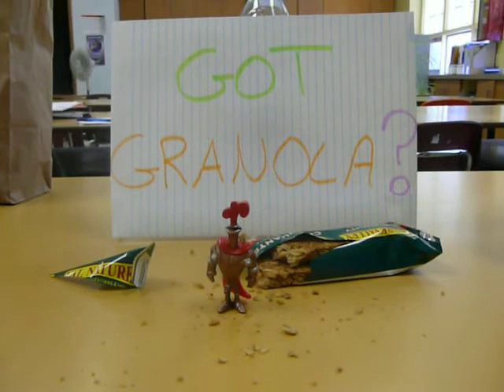Don't even ask... Because I really don't know.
There is really no excuse for this video. I wish I could justify my own stupidity... But I really can't.